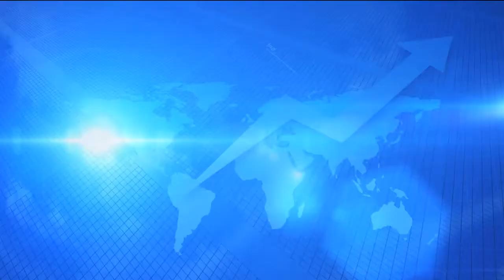Diciembre 12 2017 Indicadores económicos